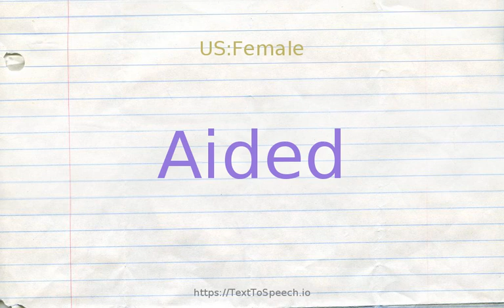How to pronounce aided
Learn how to say Aided in English correctly with TextToSpeech.io free pronunciation tutorials. American & British English pronunciation of male & female voices provided in videos. Check them out!

    Aided definitions:
    (a): having help; often used as a combining form